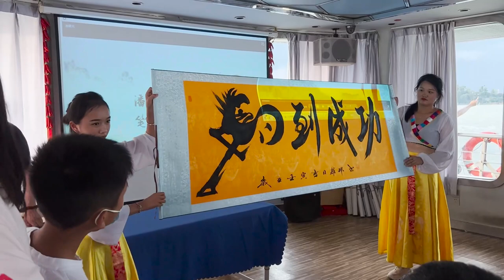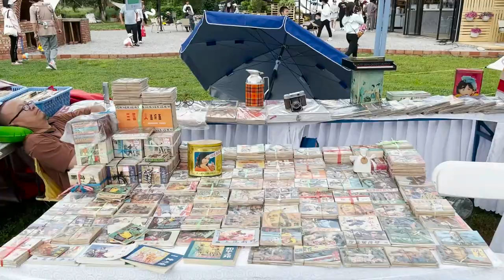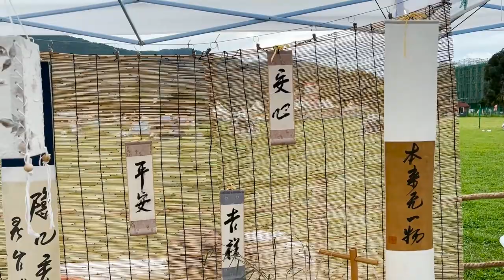China Travel - Best Natural Lakeside Park in Kunming China | Taking a cruise Trying ethnic costume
Today I’m in the Haigeng Park in Kunming Yunnan Province, China!

Yunnan province is the southwest of China.
Yunnan province is the province with the most ethnic minorities in China, the Kingdom of Plants in China, the province on a plateau, one of the provinces with the richest natural resources in China, One of the most beautiful places with natural scenery in China.

Kunming is the capital of Yunnan Province and also called the Spring City in China.

Today we’re exploring one of the  best natural lakeside parks Haigeng Park in Kunming, with beautiful view of Dianchi Lake and the West Hill. Built in the early 1960s, Haigeng Park is located in the southern suburb of Kunming city, the Spring City in Yunnan Province, and beside the Dianchi Lake, “pearl of the plateau”. It is about 10km away from the center of Kunming.

Haigeng Park welcomes people from all over the world to get together and spend a warm and romantic holiday here. The ancients called Dianchi Lake “the sea”. Nowadays, the ten miles long causeway, the fast boats, the white spray, the blue sky and water, the green grass and fresh air still show us the special ambience which usually can be felt by the seaside. Here you can deeply feel that "the sky is high and the clouds are light; the sea is wide and the mind is broad".

What I like best is Every winter thousands of seagulls from Siberia fly to this city Kunming to avoid cold. Many of them stay in this lake or park for the winter and they are very friendly and the people who live in this city have been friends with them for more than 30 years.

Highly recommend this best natural lakeside park with view of water and mountains!

Best experiences I had in Haigeng park:
🌈1.Taking a sightseeing cruise on Dianchi Lake
I think it’s a perfect way to take in Kunming’s iconic riverside landmarks, like the Dianchi Lake and the West Hill.

🌈2.Trying on ethnic clothes
Yunnan province is the province with the most ethnic groups 25 minorities in China.
Today I’m wearing ethnic Miao costume by Dian Lake.
I fall in love with the Miao costume because is the most gorgeous costume among all ethnic costumes in China, very dainty and dazzling skirts and jewels. On their skirts, there are many patterns based on the theme of life and nature, such as flowers, birds and so on. Their pleated skirts has many layers.

🌈3 .Enjoying a market in Haigeng Park
I made a Chinese incense in one of the stalls, which was my best experience ever. Local people get together and spend a romantic afternoon on the green lawn of this park.

🌈4.Burning incense and praying in a temple Dragon King Temple (for the next video)
The temple is a totally different world. It’s tranquil, peaceful and quiet.